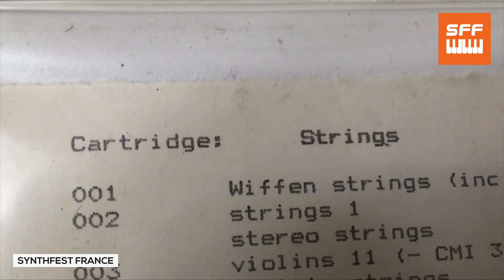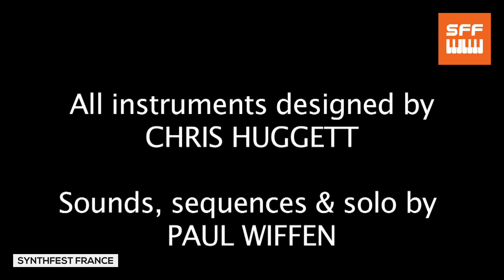Tribute to Chris Huggett - 3/3 - Paul Wiffen | SynthFest France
SynthFest France - First, world leader and coolest online festival dedicated to synthesizers.

Free, no advertising and worldwide.
SynthFest France - Le premier et plus cool festival en ligne dédié aux synthétiseurs. En partenariat avec la Ville de Nantes, KR Home-Studio, ALGAM, La Boite Noire du Musicien, UNAC et SACEM.

Gratuit, sans publicité et dans le monde entier.